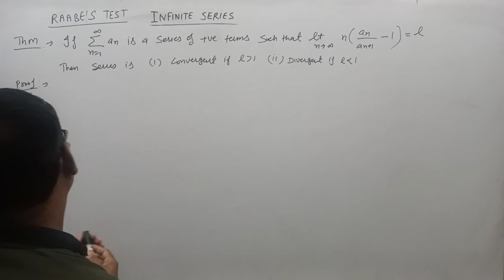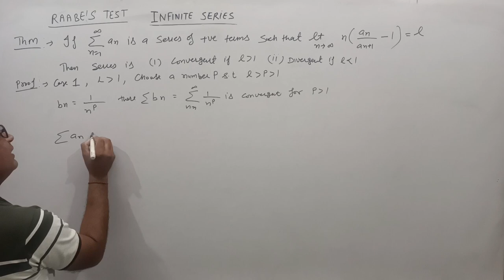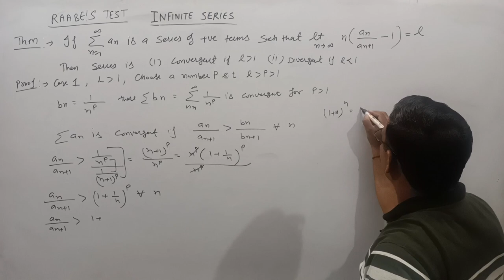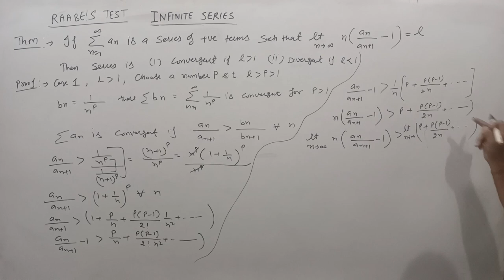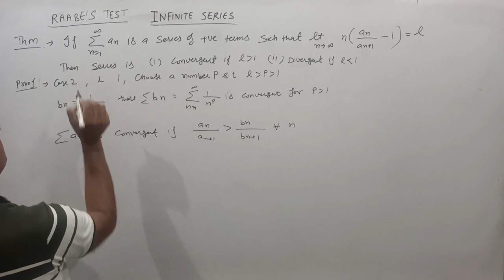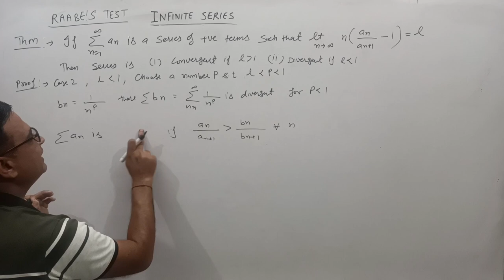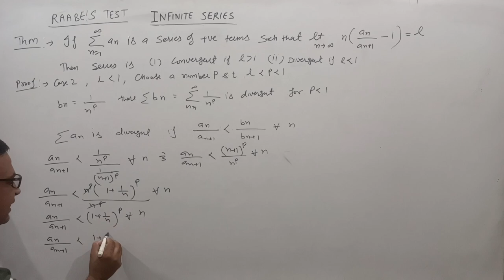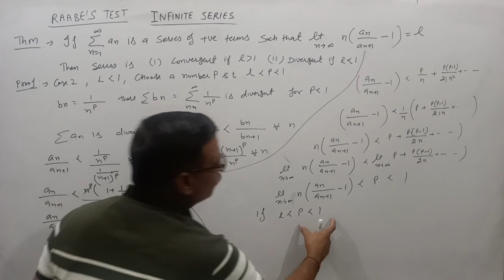INFINITE SERIES RAABE'S TEST WITH PROOF B.SC AND ENGINEERING MATHEMATICS-1